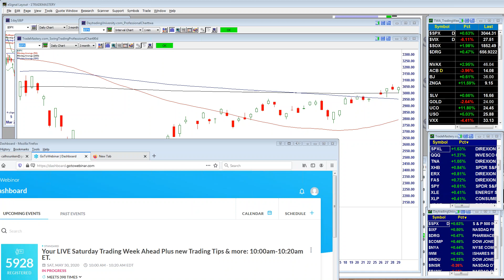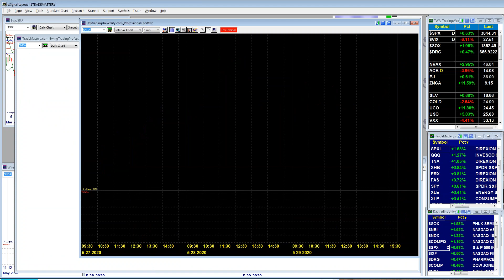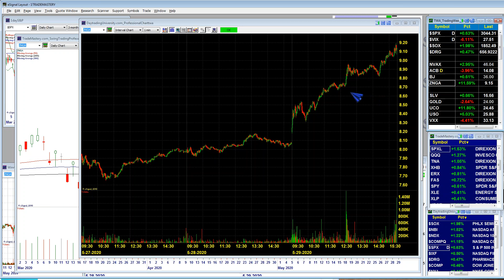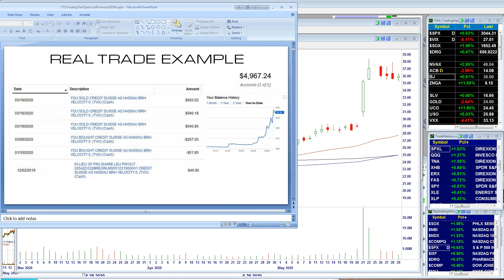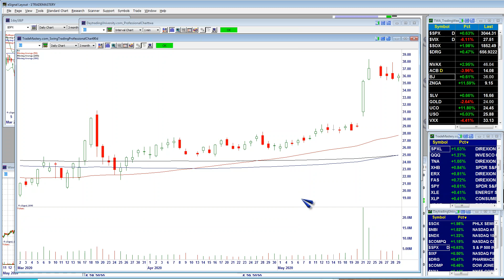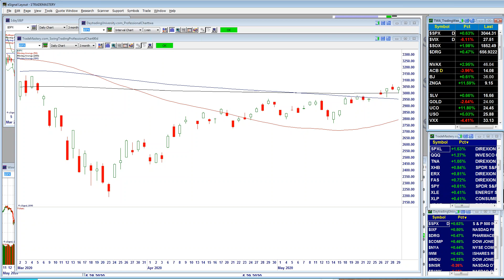Trading Week Ahead May 30th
Ken Calhoun Swing trading & day trading tips for active traders . daytrading trademastery stockmarket For more, learn how once you join me as a member (day traders) Day trading & swing trading. See industry leader Ken Calhoun, President of in this powerful new video. Learn day trading and how a real daytrader looks for entries and exits in each morning's markets. No actual trades are taken, all information for training/education. Day traders have trusted us since 1999. , our live trading room for active traders. Ken has been featured in Moneyshow, Active Trader, Technical Analysis of Stocks & Commodities, and more. Commodity Futures Trading Commission (CFTC) Rule 4.41 HYPOTHETICAL PERFORMANCE RESULTS HAVE MANY INHERENT LIMITATIONS, SOME OF WHICH ARE DESCRIBED BELOW. NO REPRESENTATION IS BEING MADE THAT ANY ACCOUNT WILL OR IS LIKELY TO ACHIEVE PROFITS OR LOSSES SIMILAR TO THOSE SHOWN. IN FACT, THERE ARE FREQUENTLY SHARP DIFFERENCES BETWEEN HYPOTHETICAL PERFORMANCE RESULTS AND THE ACTUAL RESULTS SUBSEQUENTLY ACHIEVED BY ANY PARTICULAR TRADING PROGRAM. ONE OF THE LIMITATIONS OF HYPOTHETICAL PERFORMANCE RESULTS IS THAT THEY ARE GENERALLY PREPARED WITH THE BENEFIT OF HINDSIGHT. IN ADDITION, HYPOTHETICAL TRADING DOES NOT INVOLVE FINANCIAL RISK, AND NO HYPOTHETICAL TRADING RECORD CAN COMPLETELY ACCOUNT FOR THE IMPACT OF FINANCIAL RISK IN ACTUAL TRADING. FOR EXAMPLE, THE ABILITY TO WITHSTAND LOSSES OR ADHERE TO A PARTICULAR TRADING PROGRAM IN SPITE OF TRADING LOSSES ARE MATERIAL POINTS WHICH CAN ALSO ADVERSELY AFFECT ACTUAL TRADING RESULTS. THERE ARE NUMEROUS OTHER FACTORS RELATED TO THE MARKETS IN GENERAL OR TO THE IMPLEMENTATION OF ANY SPECIFIC TRADING PROGRAM WHICH CANNOT BE FULLY ACCOUNTED FOR